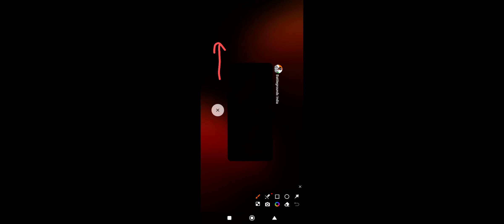BGMI New Growing Pack With UC Event 2024 Hindi | BGMI Free UC Event 2024 Collect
Cover Topics

100% uc refund Event 2024